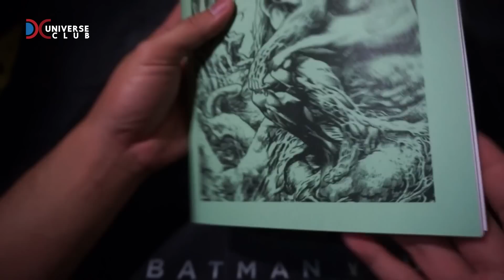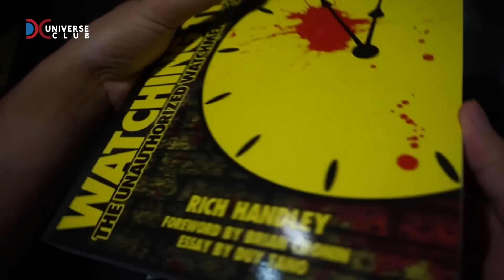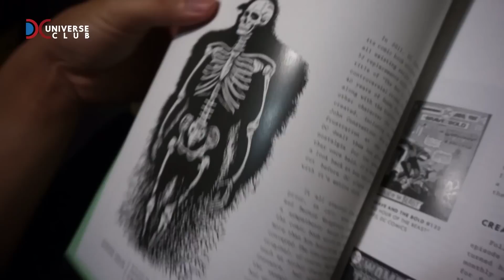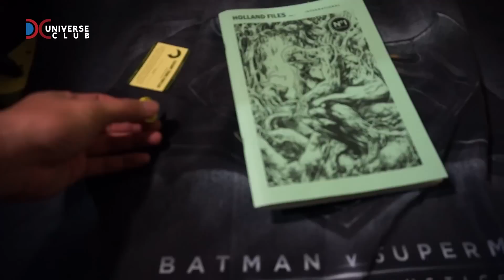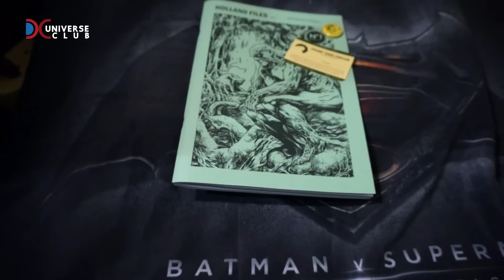แนะนำหนังสือสำหรับคนรัก Swamp Thing - Holland Files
รู้จัก Fanzine กันมั้ย มันคือหนังสือนิตยสารที่แฟนๆทำกันขึ้นมาครับ และวันนี้จะมาแนะนำ Fanzine ที่ทำโดย John Boylan แฟน Swamp Thing ตัวพ่อเจ้าของบันทึกสถิติโลกมีของสะสม Swamp Thing มากที่สุด อยากจะทำ Fanzine ให้แก่แฟนๆ Swamp Thing